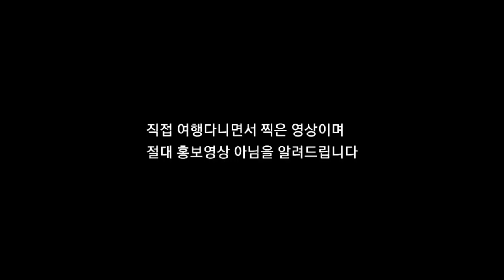[Travel-영덕] 영덕대게~~아닌 메타세콰이어 숲을 다녀 와봤습니다!!